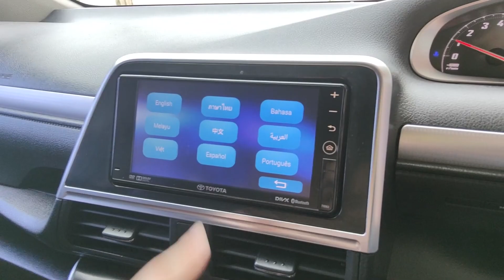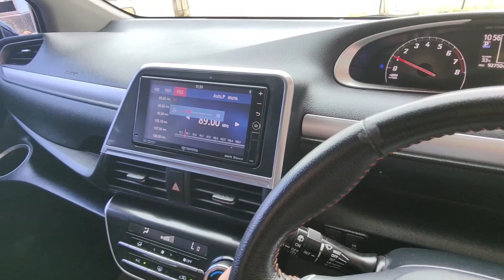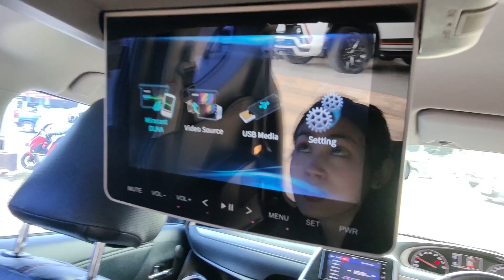เอาใจคนรักครอบครัว ลดสูงสุด 1 แสน Toyota Sienta 1.5 V 2017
Toyota Sienta 1.5 V 2017

ลูกค้าสนใจรถ คลิกที่ลิงค์ได้เลยครับเดี๋ยวมี จนท ติดต่อกลับ
สนใจรถติดต่อ
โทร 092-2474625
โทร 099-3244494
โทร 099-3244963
Line : @slmkk อย่าลืม@ นะครับ